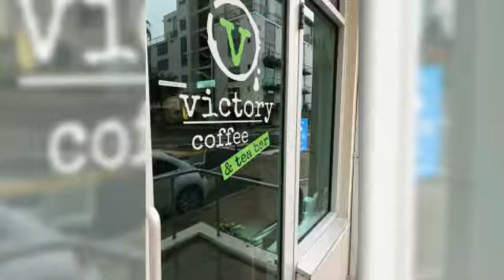Victory Coffee, 30 businesses in 30 days